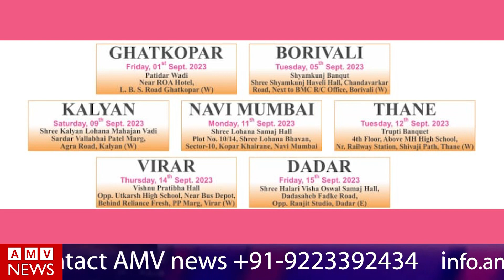AMV NEWS | EPISODE NO 107 | COLO | 08INTERVIEW.